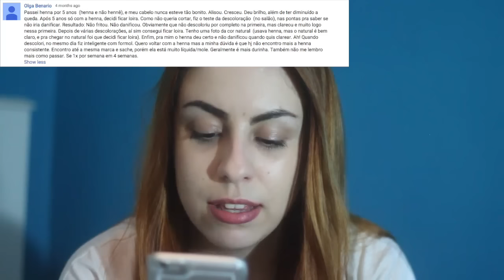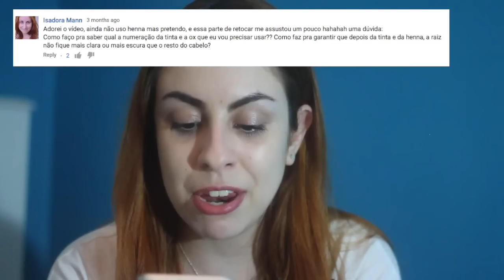TINGINDO CABELO COM HENNA - INFORMAÇÕES E DÚVIDAS (PARTE 36) - Por Patrícia Miguez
Vídeo com informações básicas para quem pretende tingir o cabelo com henna 100% pura. Parte 36, respondendo dúvidas enviadas nos outros vídeos.